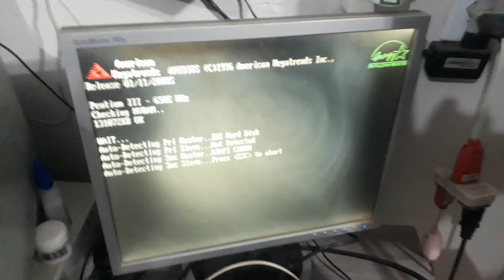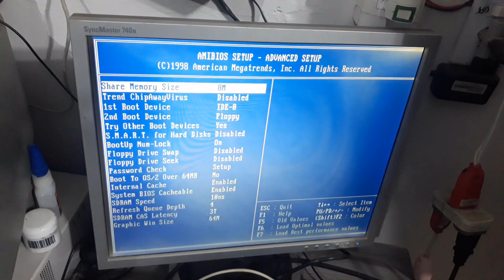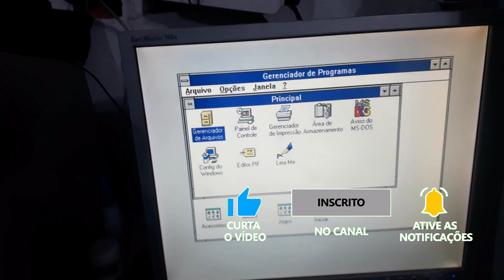Como montar a placa mãe em um gabinete AT.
🖥️ Como montar um gabinete de computador AT:

💡 Preparação: Escolha um espaço limpo e organize suas ferramentas (chave de fenda, alicates, etc.).
🛠️  Instalação da Fonte de Alimentação: Fixe-a no gabinete usando os parafusos fornecidos e conecte os cabos à placa-mãe e aos dispositivos.
🛠️  Instalação da Placa-mãe: Alinhe-a com os suportes do gabinete, fixe-a com parafusos e conecte os cabos do painel frontal.
🛠️  Instalação dos Componentes Internos: Insira a memória RAM nos slots da placa-mãe, instale o processador com pasta térmica e fixe o cooler. Coloque os discos rígidos e/ou SSDs nos compartimentos.
🛠️  Conexão dos Cabos: Conecte os cabos da placa-mãe aos dispositivos internos e à fonte de alimentação. Conecte os cabos do painel frontal aos pinos corretos da placa-mãe.
🛠️  Verificação e Teste: Verifique todas as conexões e ligações. Ligue o gabinete e verifique se todos os componentes são reconhecidos. Se estiver tudo bem, proceda com a instalação do sistema operacional.

💡 Seguindo esses passos básicos, você conseguirá montar seu gabinete de computador AT de maneira adequada e funcional.